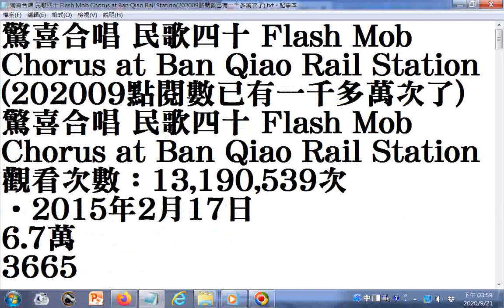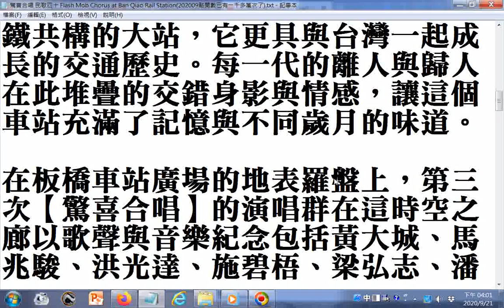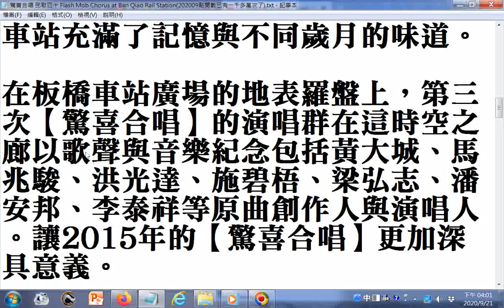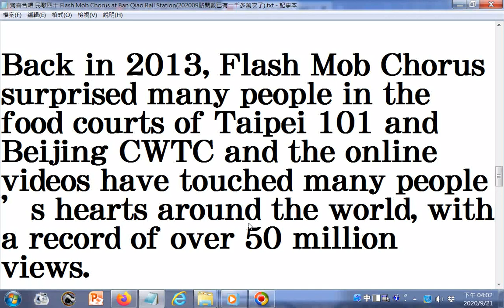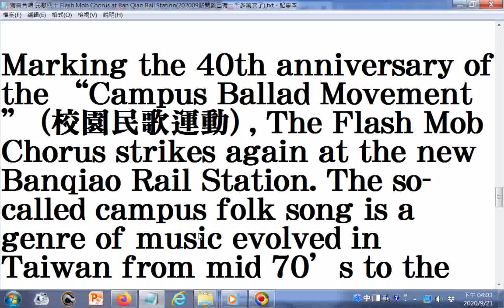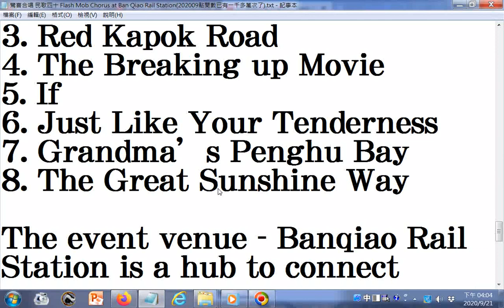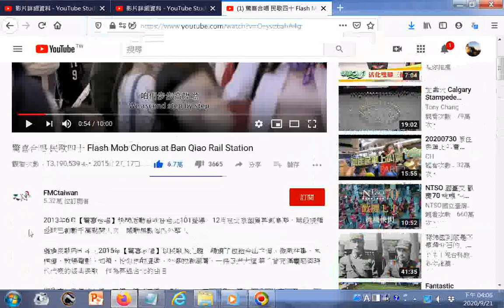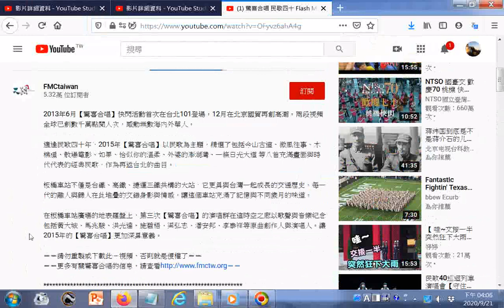點閱--驚喜合唱 民歌四十 Flash Mob Chorus at Ban Qiao Rail Station202009點閱數已有一千多萬次了GGG+附加聲音是 實相解說 幻燈片#空海法師弘法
20200823世界疫情參考網址 筆者附錄: 現今道劫並降，揚道於世化劫殃，有求孔孟聖道三寶心法就不枉費今生來世間。世間財世間用--生不帶來，死不帶去，或是給以後不相識的人用，但是得三寶心法卻能帶著走，在世能逢凶化吉、躲劫避難、改變命運，壽終能超生了死，離苦得樂，智者切莫入寶山而空手回。